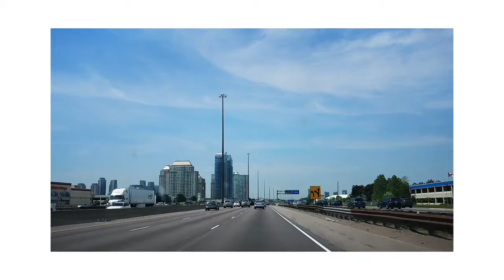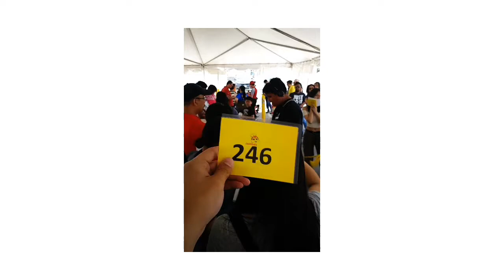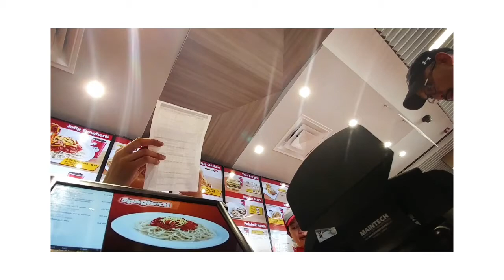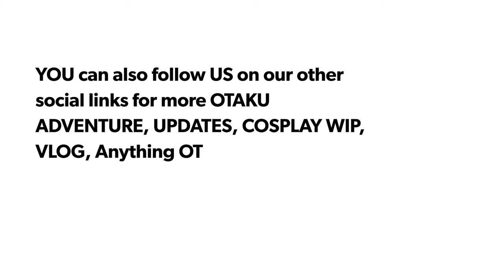Anime North 2018 VLOG : Day 1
Our Anime North 2018 vlog is finally up! This is basically a vlog of what our personal experience was during the 3 day weekend anime extravaganza known as Anime North held at Toronto Ontario Canada!

Anime North is back for it's 20th edition! A full weekend of anime, manga, music and games that celebrate Japanese culture! Lot's of awesome and pure FUN ^^

The original audio content in this video belongs to the respective recording artist and record label. No money was exchanged and the video was done purely with the appreciation of the people in the video and appreciation for the respective artist as a fan.